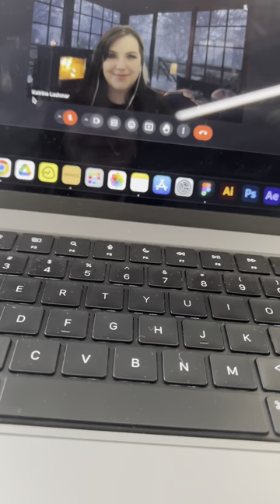Day 4: Trying different makeup to work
Day 4 today I did 90s grunge makeup to work